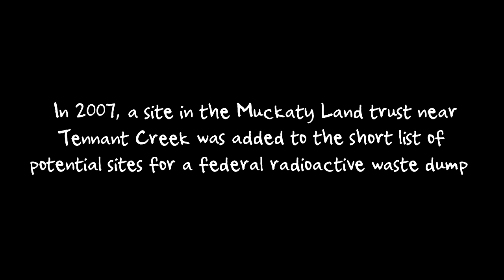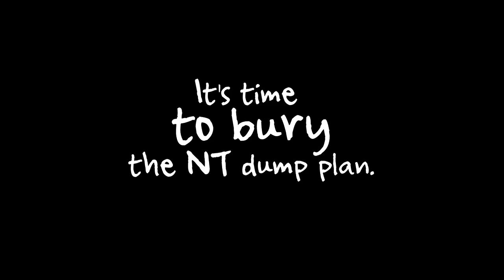A message to Senators from Muckaty Traditional Owners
Many Muckaty Traditional Owners are opposed to establishment a radioactive waste dump on the Muckaty Land Trust, 120km north of Tennant Creek in the Northern Territory.

This is a short video appeal to Senators calling on them to oppose Minister Ferguson's National Radioactive Waste Management Bill, which would entrench Muckaty as the only site to be actively considered for the dump.

More info about the waste dump plan and community campaign at beyondnuclearinitiative.com.

Keep the poison out of Muckaty
Kurlalu yarnmi Majju Majju Manu Wangku ka
Wangangka yama nyirrinjji mana Manu Wangku Kuna